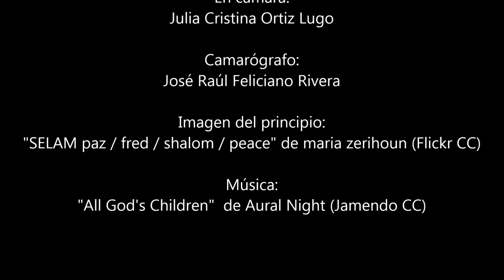Cuentos para la paz 2014 - Juan Bobo y Joha, dos pícaros folclóricos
El domingo 10 de agosto de 2014, los "Cuentacuentos de Puerto Rico" contaron cuentos tradicionales de Palestina, Israel y Nigeria en la Plaza de Armas del Viejo San Juan.

Esta actividad se hizo como una manifestación a favor de la paz en Gaza y de solidaridad con las niñas raptadas en Nigeria.

En este video verán a Julia Cristina Ortiz Lugo hablando sobre el personaje tradicional puertorriqueño Juan Bobo y su parecido con el personaje folclórico palestino, Joha.